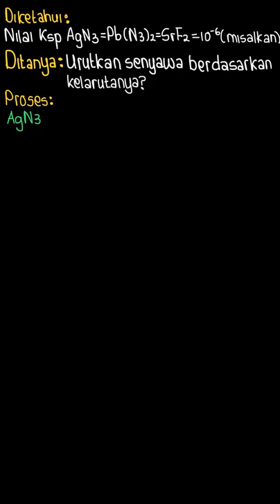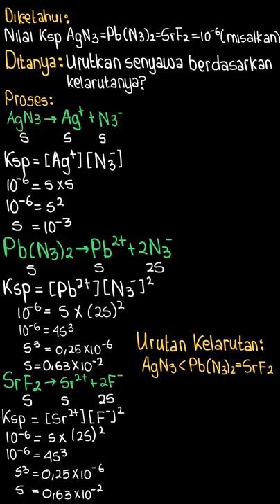Tetapan hasil kali kelarutan dari perak az... | Kimia SMA/MA ke | Kelas 11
✅ Dalam video ini kita akan membahas: Tetapan hasil kali kelarutan dari perak azida \left(AgN_3\right) , timbal azida \left(PbN_3\right)_2) , dan stronsium fluorida SrF_2 adalah sama besar pada suhu yang sama. Jika kelarutan ini dinyatakan dengan s, maka pada suhu yang sama adalah .
A.  sAgN_3=sPb\left(N_3\right)_2=sSrF_2
B.  sAgN_3=sPb\left(N_3\right)_2greater thansSrF_2
C.  sAgN_3greater thansPb\left(N_3\right)_2greater thansSrF_2
D.  sAgN_3less thansPb\left(N_3\right)_2less thansSrF_2
E.  sAgN_3less thansPb\left(N_3\right)_{2\text{ }}=sSrF_2
Tema:
Kelas: 11
Mata Pelajaran: Kimia
Bab:
Buku: Kimia SMA/MA kelas XI

👉 Buku yang telah tersedia:
{PLAYLIST_LINK}
Di mana kamu dapat menemukan kami?